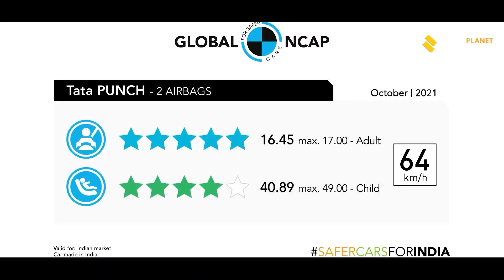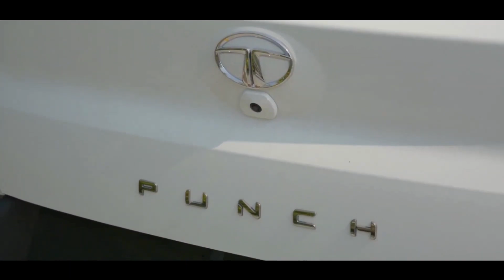Tata Punch Pros and Cons | Should you buy this car ? (हिन्दी)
The Tata Punch is available in 4 Trims
Pure
Adventure
Accomplished
Creative
Tata Punch Review : My Honest Opinion | Positives and Negatives
Primary Camera
Secondary Camera
My Mic
Tata Punch Adventure Variant – Rhythm Custom Pack – Rs 35,000
7-inch Harman touchscreen infotainment
2 tweeters
Android Auto and Apple CarPlay
Rear camera

The Pure trim’s Rhythm pack adds a four-speaker audio system with steering-wheel controls, while the Adventure trim’s standard audio system is replaced with a 7.0-inch Harman touchscreen with Android Auto and Apple CarPlay.

The Dazzle package adds projector headlights, LED DRLs, 16-inch diamond-cut wheels, and a black A-pillar to the Accomplished variant. The IRA pack for the fully-loaded Creative variant includes Tata’s iRA connected car technology, as the name implies.

Orcus White, Daytona Grey, Tropical Mist, Atomic Orange, Meteor Bronze, Tornado Blue, and Calypso Red are among the model’s colour options. A contrast black or white roof is available on the top-end model.
Tata Punch Pure base Variant feature list :

• Dual Airbags
• ABS EBD
• Reverse parking sensors
• ISOFIX Provision
• Central Locking With Key
• IAC + ESS Technology
• Brake Sway Control
• Front Power Windows
• Tilt Steering
• 90-Degree Door Opening
• Rear Flat Floor
• LED Indicators
• Black ODH
• Humanity Chrome Line
• Painted Bumpers
• Door, Wheel Arch & Sill Cladding
The Rhythm pack comes for Rs. 35,000 extra, over the ex-showroom price of the Pure trim, which is priced at Rs. 5.49 lakh (ex-showroom). The Rhythm pack is exclusive to Pure and Adventure trims. In the Pure trim, the Rhythm pack adds a 3.5-inch infotainment unit with four speakers and steering-mounted audio controls onboard. On the higher Adventure trim, the Rhythm pack will get more goodies to the table – a 7-inch touchscreen sound system with Android Auto & Apple CarPlay, reverse parking camera, and two tweeters as well.
The Punch is available with a 1.2L naturally-aspirated petrol motor that does duty on other Tata vehicles as well. It puts out 86 PS of peak power and 113 Nm of max torque. Buyers can have the motor paired to either a 5-speed MT or a 5-speed AMT.
I’ve tested almost every variant of the Tata Punch, and I believe I’m now qualified to give you an unbiased opinion on this vehicle.
First and foremost, the punch’s design appeals to me. In terms of design, it seems to have taken inspiration from both the Tata Harrier and the Tata Nexon, which isn’t a bad thing given that both of these SUVs are quite stylish on their own. The Tata Punch outperforms rivals such as the Maruti Ignis and Mahindra KUV100 because it feels more SUV-like, living up to its “Micro SUV” segment moniker.

As soon as you enter the cabin, you will notice a distinct yet clean layout of the dashboard, which appears to have been custom-built. It does, however, borrow features from the Altroz, such as its semi-digital instrument cluster, steering wheel, and touchscreen infotainment system.The good news is that the punch provides plenty of space inside the cabin. However, if you compare its space to that of Altroz, you will be slightly disappointed. So I’m not going to compare these two cars from different segments. Tata Motors has provided a massive 366 litres of boot space to enhance the practicality of the punch, allowing you to take your large luggage on road trips.

If the large boot space and spacious cabin aren’t enough, the punch also gets a 90-degree door opening feature, which was previously available only in the Tata Altroz. This feature allows you to easily enter and exit the car, increasing its practicality.